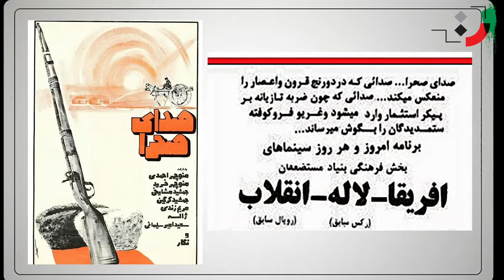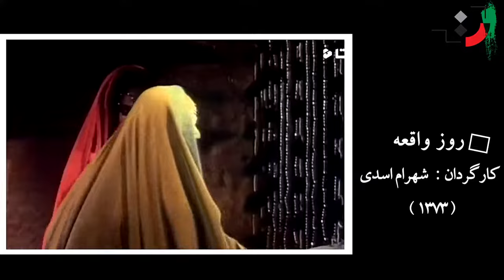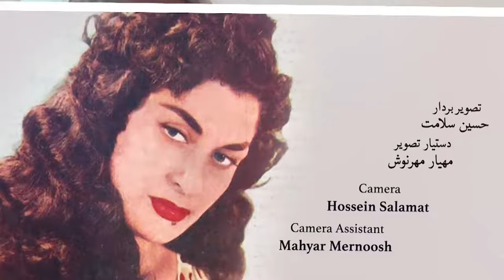Zhaleh Olov - Part 02 - ژاله علو - قسمت دوم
Olov, Zhaleh (born 21 March1927) Iranian actress, radio and T.V. presenter, dubber

She was born in Sangehlaj quarter one of the old quarters of Tehran, the capital city, in a family whose members were all literature lovers. Her grandpa was a calligrapher and her father while he was a member of the Royal army showed a great interest in literature and poetry. Zhaleh passed primary and secondary schools in Tehran in No-Akhtaran and Khosrow Khavar respectively and concurrently she studied Persian classic texts and poems. Then she attended primary college and after passing the courses of college due to her attachment to the theater she attended the courses of the conservatory of cinema and theater artist training and graduated from there.

Professional Activities
Zhaleh Olov from the years of training in the conservatory stepped into the theater scene and after graduation performed in the Ferdowsi and Tehran Theaters. She achieved her first experience in cinema in 1948 by playing in the film the Life Story, directed by Ali Daryabeygi, and since she possessed a pleasant voice she was invited to Iran Radio as a presenter. From 953 she joined the dubbing group and dubbed in many films for the world celebrated actresses like Sofia Loren. Later she undertook the responsibility of dubbing great important T.V. serials like “The Years Far from the Home (Oshin)”, she also undertook many roles in Radio plays.
She was one of the founders of Nightly Tales of Iran Radio. Zhaleh from the years of youngness to heretofore has been presented actively in the arena of performing art in either radio, television serials, and cinema.

Works
1. The Storm of Life, 1948
2. The Amir’s Prisoner
3. Spring Variety, 1949
4. Enchanter, 1952
5. Agha Mohammad Khan, Qajar, 1954
6. The Story of Life, 1954
7. The Bride of Tigris, 1954
8. Accusation, 1956
9. Yaqoob Leis Saffari, 1957
10. The Broken Talisman, 1958
11. Bijan and Manijeh, 1958
12. The Unlucky People, 1959
13. The Treat of Friendship, 1959
14. The Destitute One, 1959
15. Safar Ali, 1960
16. Treaty 1960
17. The Serpent Fang, 1961, (the smiling widows), 1961
18. The Nutty one, 1962
19. Platinum, 1962
20. Key, 1962
21. The Incomplete Hokani, 1969
22. Shirin and Farhad, 1970
23. Leyli and Majnoon, 1970
24. Toqi, A Ringlet Pigeon, 1970
25. Window, 1970
26. Bridge, 1971
27. The Hot Sense, 1971
28. Dashakol, 1971
29. The Chivalrous, 1971
30. The Robot, 1971
31. Dervish, 1972
32. Attal Mattal Tootooleh, 1972
33. The Sedition of Boot Wearer, 1972
34. The Time of Disaster, 1972 (Abbaseh and Ja’far Barmaki), 1972
35. The Wooden Candy, 1972
36. Shir Ali Mardan, 1972
37. Penalty, 1973
38. The Stranger, 1973
39. The Sound of the Plain, 1975
40. The Meddlers, 1977
41. The Lost Time, 1989
42. Keep the Flight in Your Mind, 1992
43. The Battle of Oil Tankers, 1993
44. The Snowy Man, 1993
45. The Day of the Event, 1994
46. Pari, 1994
47. The Auspicious Omen, 1996
48. The Today Woman, 1996
49. Sultan, 1996
50. The Traveler of Rey (a copy of cinema)
51. The Mom’s Guest, 2003
52. Shirin, 2008
53. The Season of White Fish, 2009
54. We Have No Choice, 2009